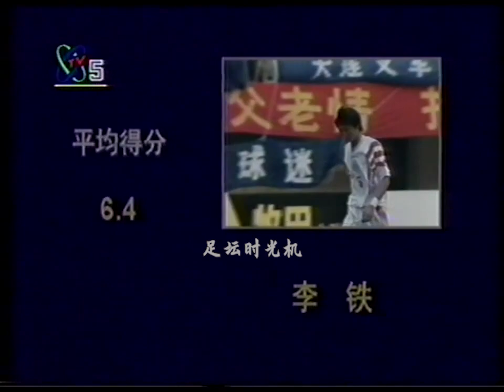回顾李铁世预赛初体验：20岁打主力 “换李铁”成输球导火索？